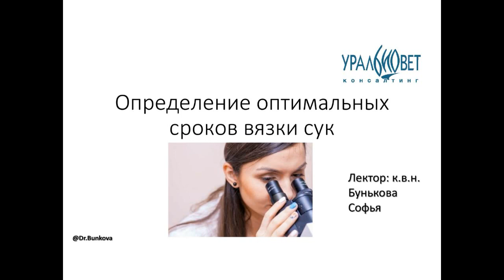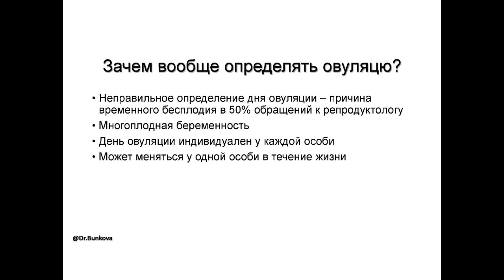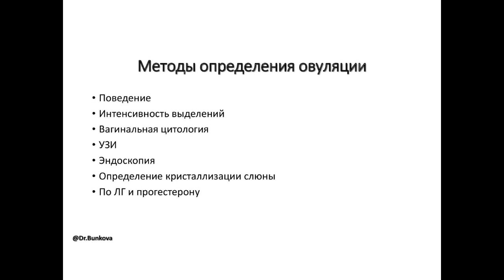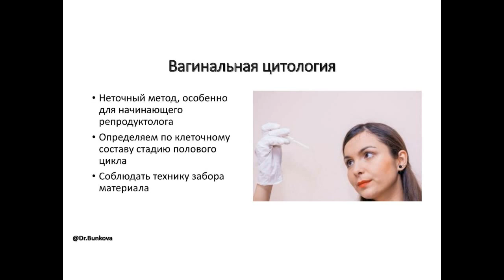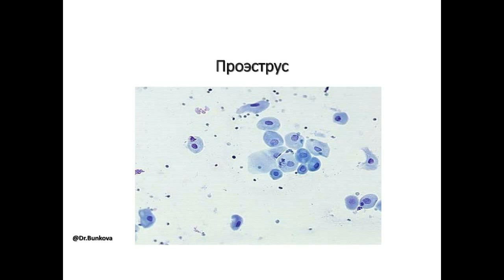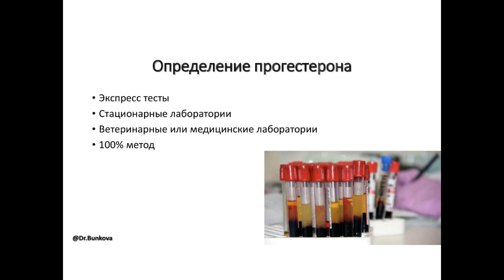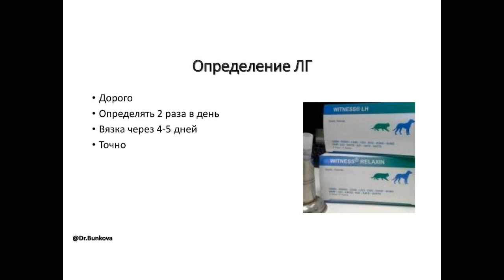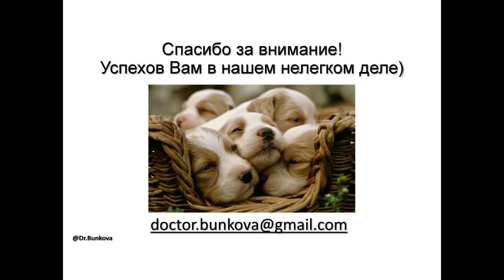Определение оптимальных сроков вязки сук. Бунькова Софья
👉Лекция по репродукции для ветеринарных врачей.
❗Понравилось это видео? Предлагаем посмотреть полный курс

📝Программа курса:
1. Анатомия репродуктивного тракта сук. Эту лекцию можно посмотреть бесплатно
2. Физиология полового цикла сук.
3. Беременность сук. Норма и патология.
4. Роды сук. Норма и патология.
5. Определение овуляции.
6. Неонаталы. Щенки и котята.
7. Послеродовые заболевания собак.
8. Патологии яичников сук. Диагностика и лечение.
9. Патологии матки сук. Диагностика и лечение.
10. Патологии влагалища и вульвы сук.
11. Диагностика бесплодия сук.
12. Патологии репродуктивного тракта (пениса, мошонки, семенников, и придатков семенников) кобелей.
13. Патологии простаты кобелей.
14. Спермограмма.
15. Диагностика бесплодия кобелей.
16. Физиология кошек. Беременность и роды.
17. Патологии репродуктивного тракта кошек.

👨‍🎓️О лекторе:
Софья Бунькова - к.в.н., практикующий ветврач и сертифицированный репродуктолог